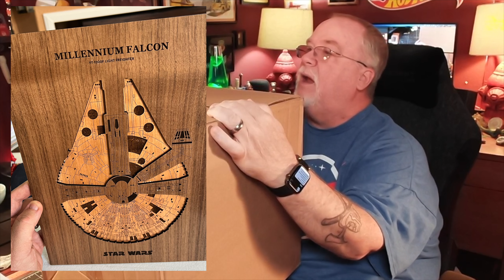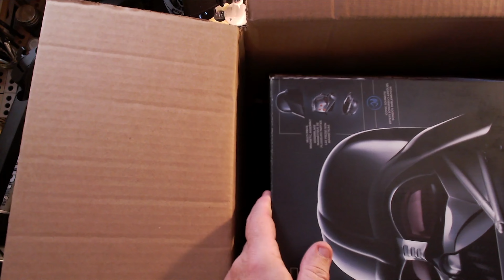Hasbro Black Series Darth Vader Helmet - Unboxing and First Look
I didn't know about these helmets but when I heard, I knew I had to get one!  Let's unbox this and take a look!
LINKS and INFO
Hasbro Black Series Darth Vader Helmet

Meross MSL430 Ambient Light

My Etsy Shop / Fat Guy Merch